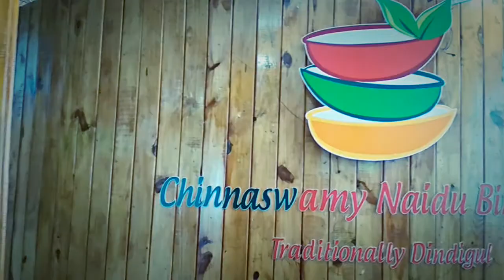CDOT MALAYALEES ONAM 2017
A get-together of Malayalees and friends of C-DOT Bangalore to celebrate the secular festival "Onam".  C-DOT, The Centre for Development of Telematics is an Indian Government owned telecommunications technology development centre.